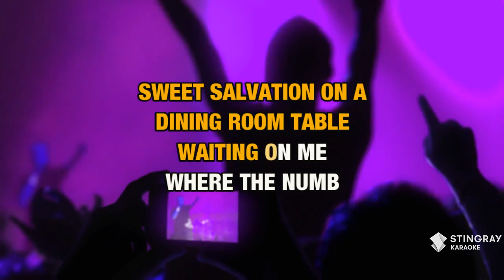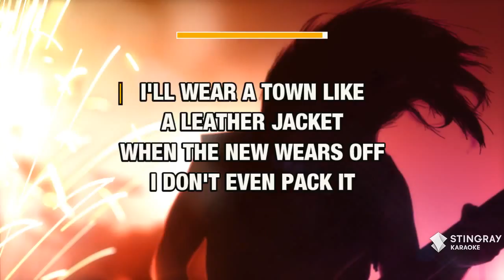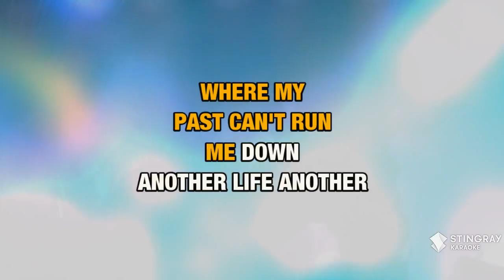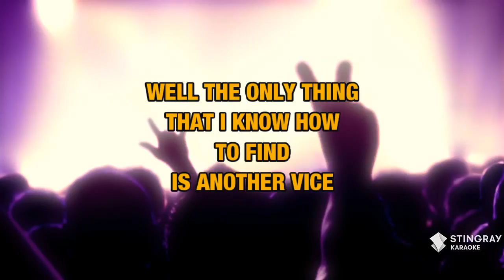Vice : Miranda Lambert | Karaoke with Lyrics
Sing Vice : Miranda Lambert wherever you go with the Stingray Karaoke mobile app.

Or build your own personal karaoke library by downloading an MP4 of Vice : Miranda Lambert from the Karaoke Store